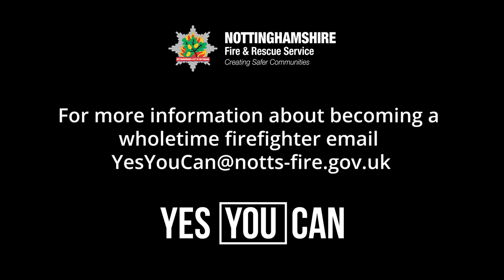Laura Wilton - Yes You Can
Laura Wilton is a wholetime Firefighter at Nottinghamshire Fire and Rescue Service. Here is what she has to say about her experience.